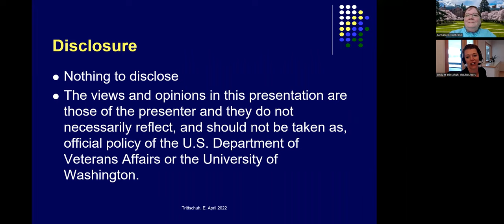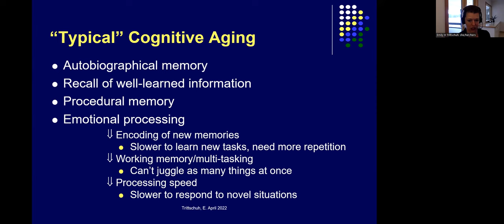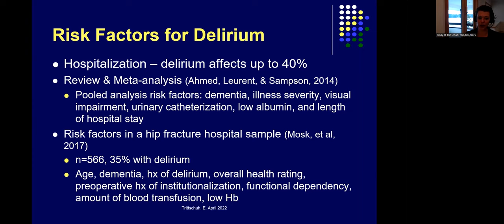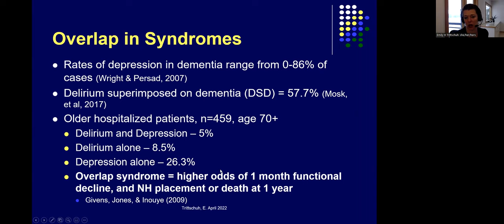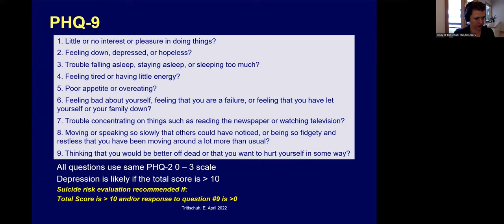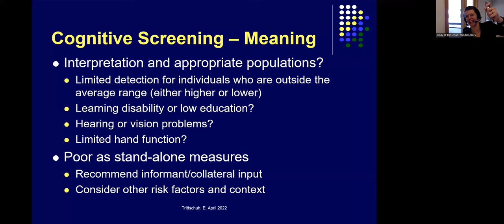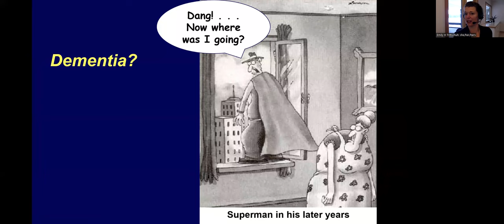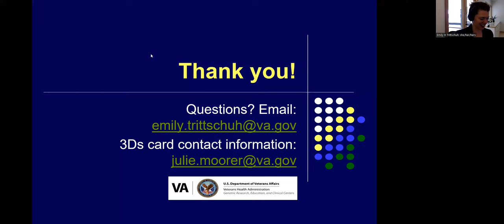Frontline Tools: Delirium, Dementia, and Depression in Older Adults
April 5, 2022; Spring 2022 NW GWEC Geriatric Healthcare Series (Alzheimer's Disease and Related Dementias) - Emily Trittschuh, PhD; Associate Professor, Medicine / Psychiatry and Behavioral Sciences, University of Washington; Associate Director of Education and Evaluation / VA Puget Sound Health Care System